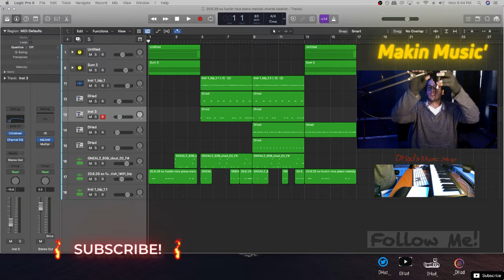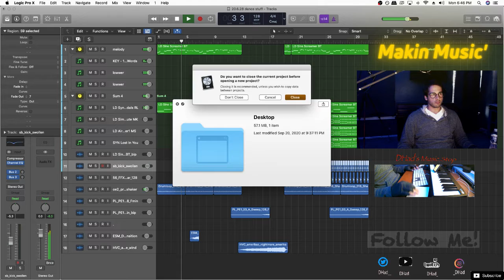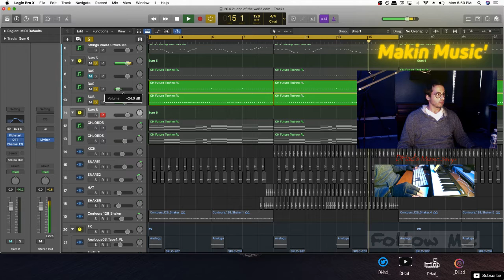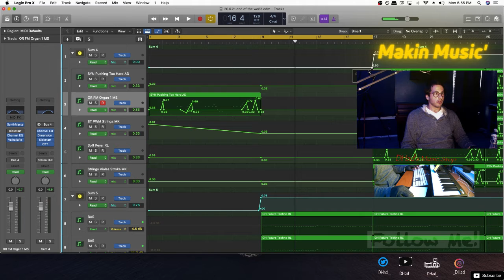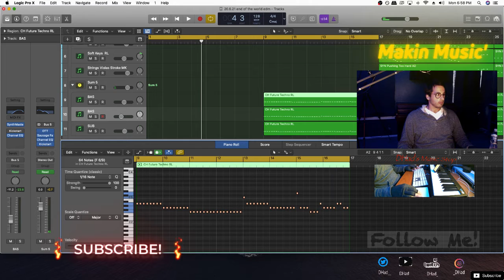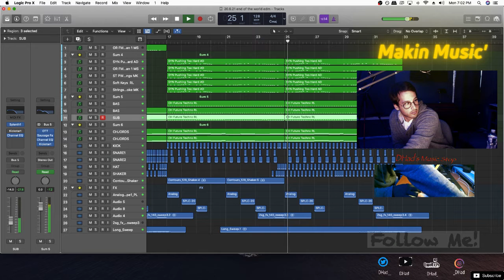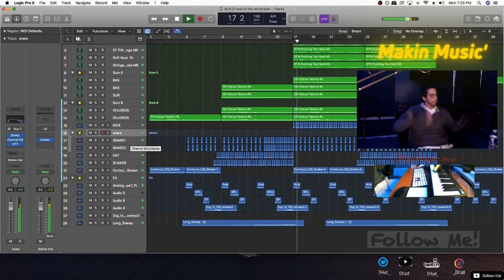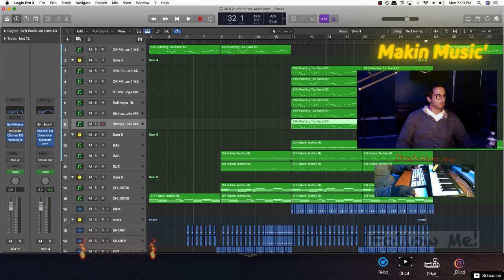Mixing a HUGE EDM BANGER #114 | Logic Pro X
log114

this aboutta be the vibe

(This airs LIVE on twitch first.)